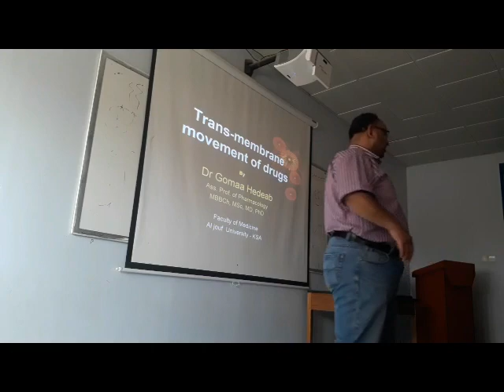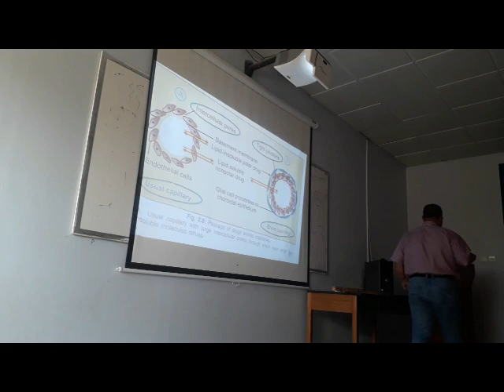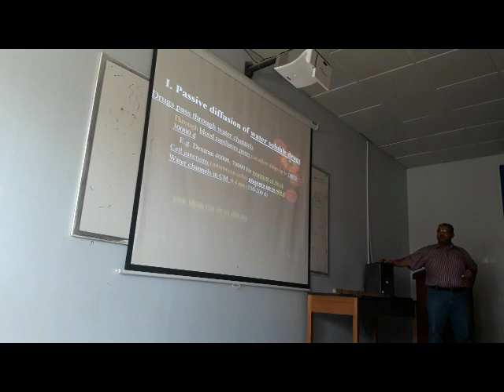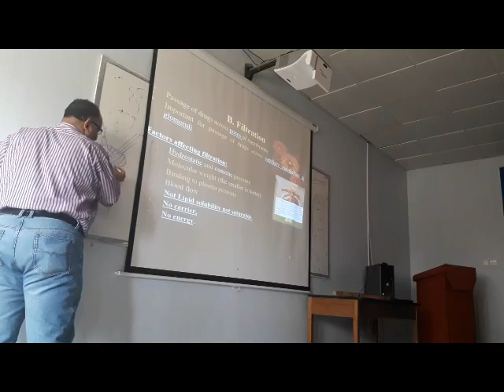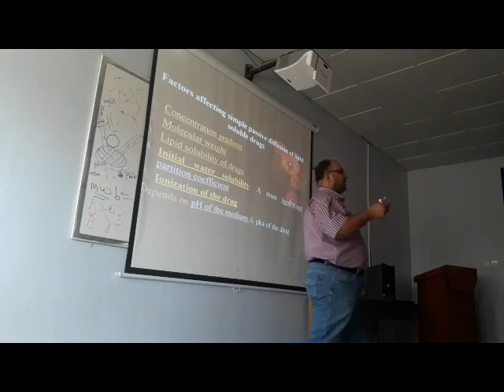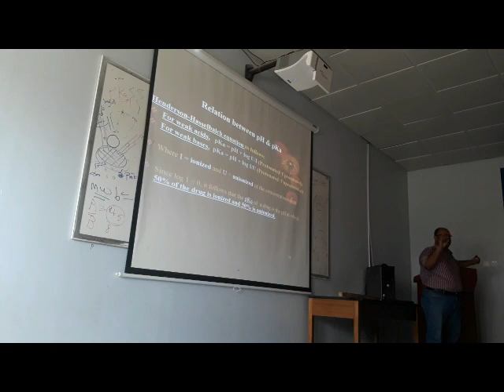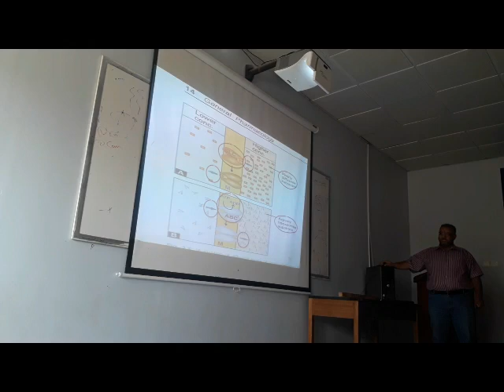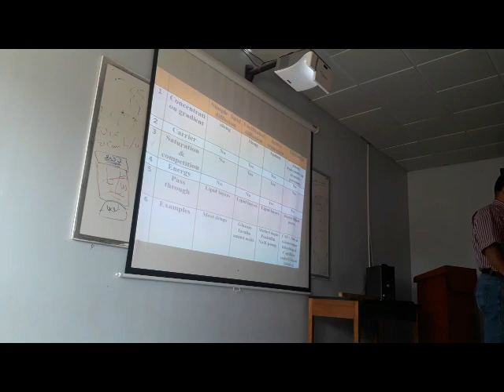Membrane movement of drugs